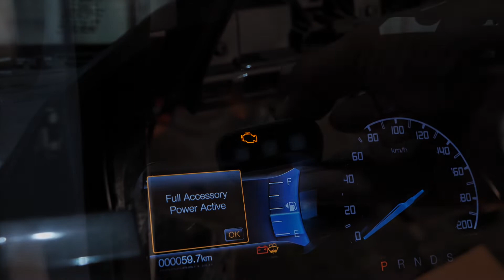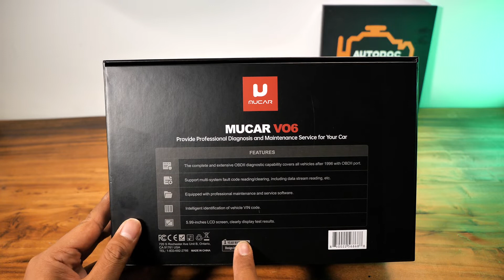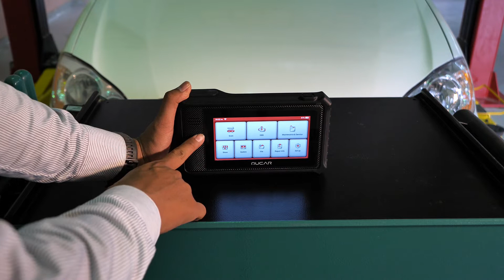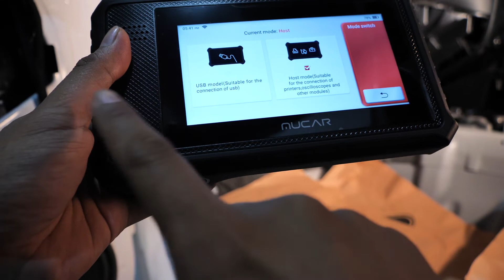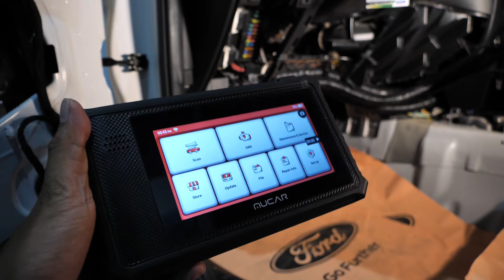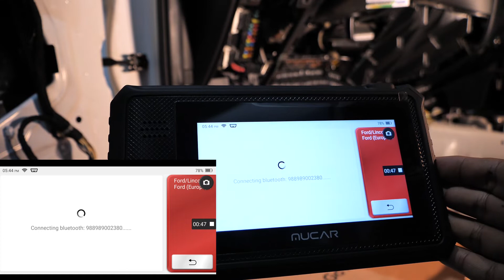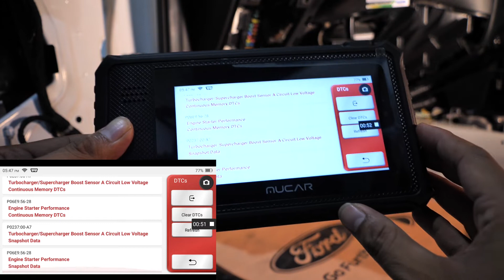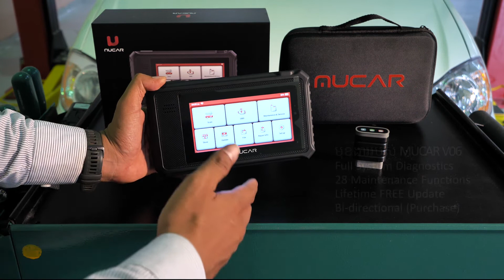ឧបករណ៍ស្កេនម៉ូឌែលថ្មី MUCAR V06 Full System Diagnostics Lifetime Free Update